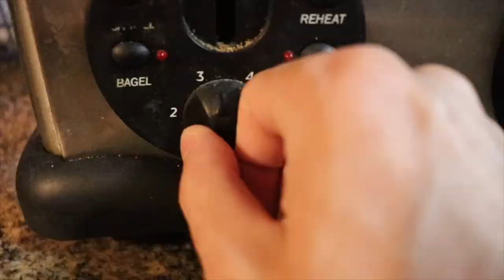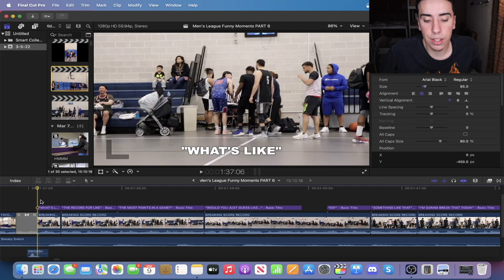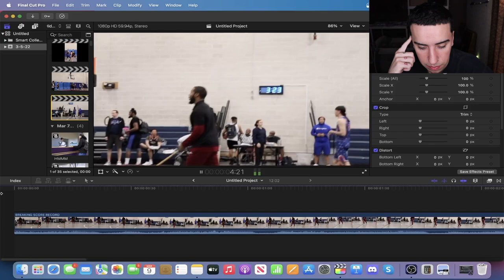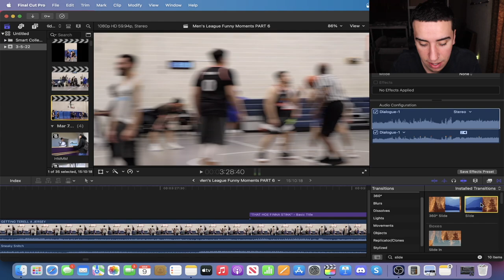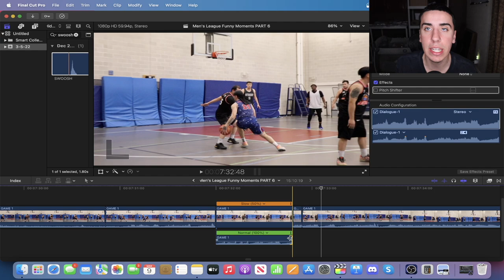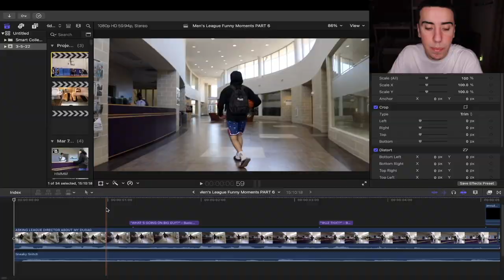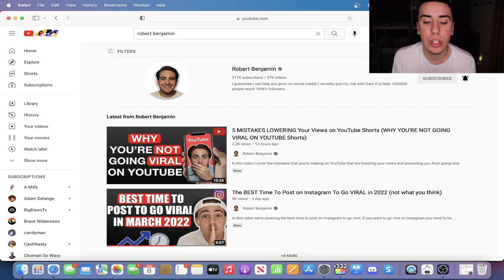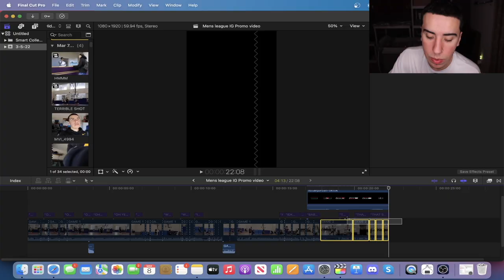Day In The Life Of A Basketball Influencer With Two Kids!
⦿ Brands Instagram: @unwantedcollection
⦿ Brands Twitter: @UNWANTEDCOLL

⦿ My Trainers Instagram: @gtg_training
⦿ My Trainers TikTok: @gtg_training

Filmed By: @chomarisowavy